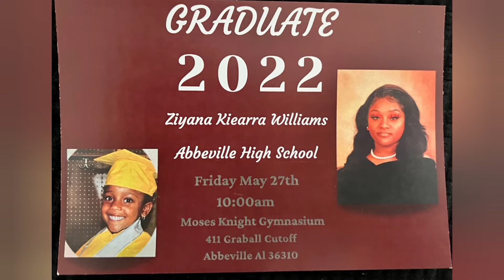Congratulations 🎓 Sis. Ziyana Williams "2022" Graduate We Are So Proud of You